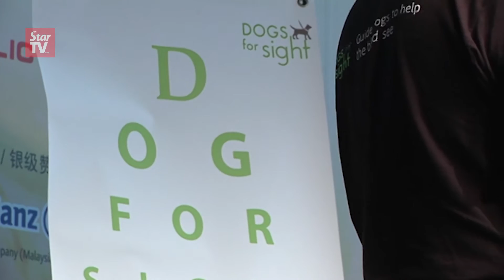More recognition for guide dogs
The Dogs for Sight campaign hoped that the guide dogs for the visually impaired would receive more recognition in Malaysia through its recently launched photo book.